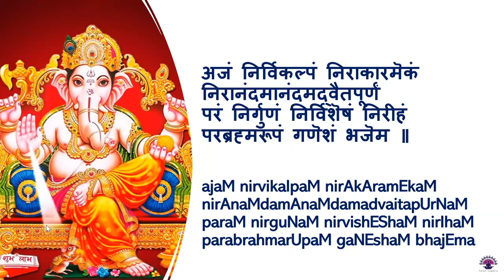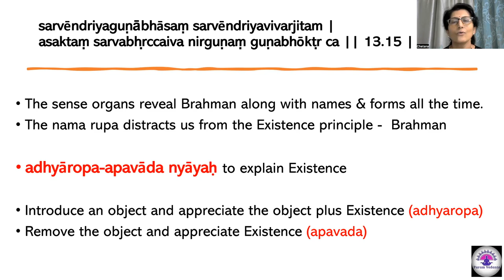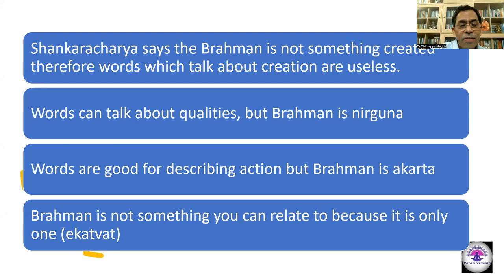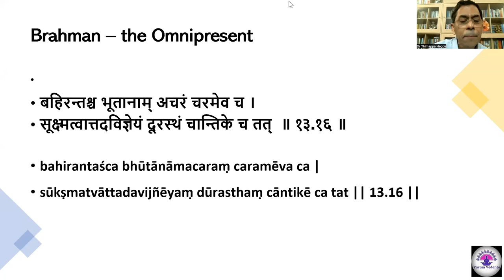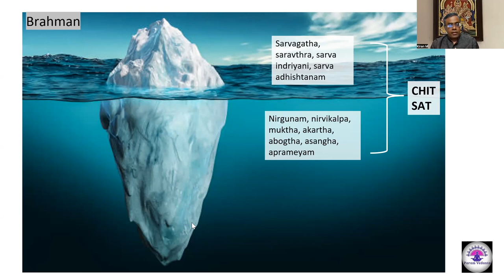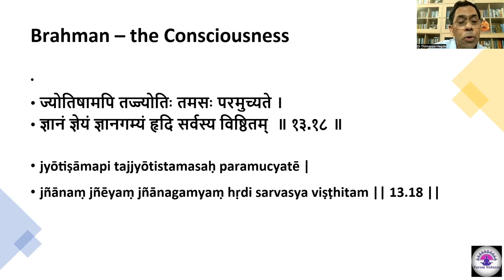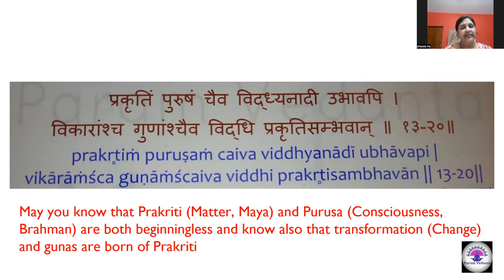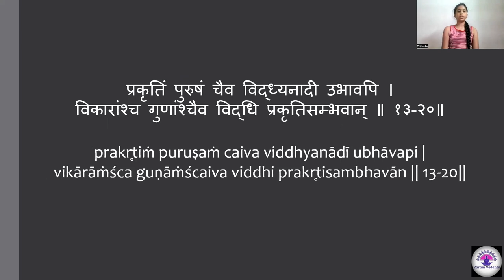Bhagavad Gita - Verse by Verse - Verses 13.16 - 13.20 - Session 100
Jneyam is that which is worth knowing. That by knowing which every thing else will be known. Jneyam is Sat Brahman, which is so subtle that it is unknowable as an object. Sat Brahman is the Srishti, Sthiti and Laya karanam of the universe.

Brahman is the Light of the lights. Brahman is the knowledge, the object of the knowledge and the goal of the knowledge as well. Knower of this Brahman will be on course to attain liberation.